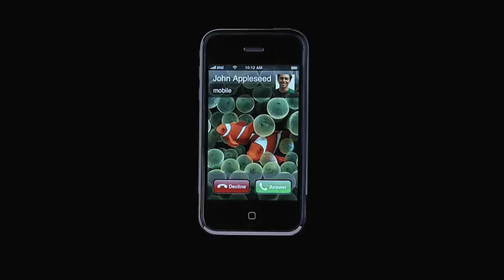iPhone Ad - Hello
This is the new iPhone ad so yeah.